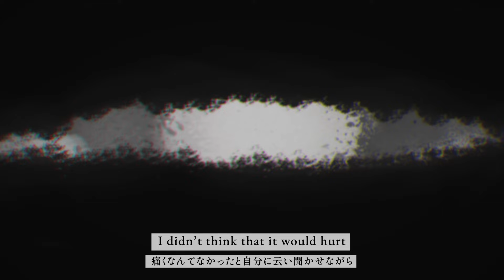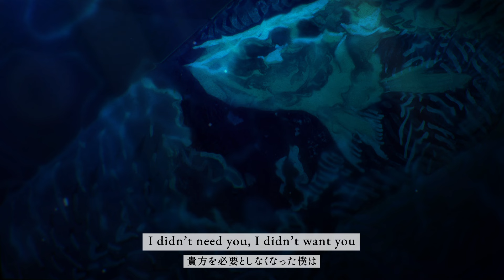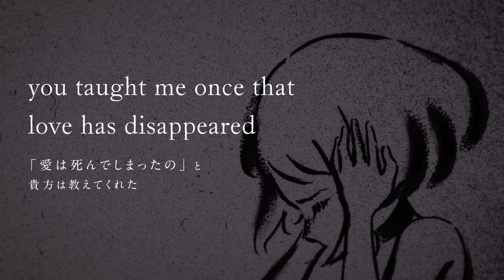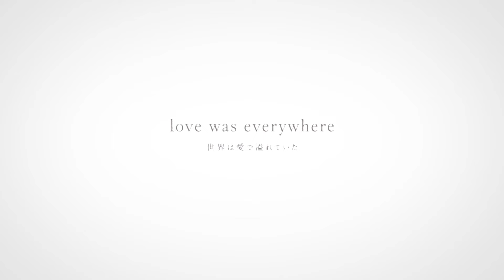LOVE IS EVERYWHERE - lasah & はまたけし (Music Video)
4月28日（日）M3-2024春【ケセンテ [かー03b] 】にてEP【MIMESIS × LOVE IS EVERYWHERE】頒布予定

Lyrics & Vocal: lasah
Music, Chorus & Programming: はまたけし
Mixing: 手塚雅夫
Mastering: Randy Merrill (Sterling Sound)

Movie Direction & Animation: 石田さゆり
Main Visual: 照本美幸
Composite: 古嶋恵美
Assistant: 渋谷優里

Planning: 伊藤巧 (ケセンテ)